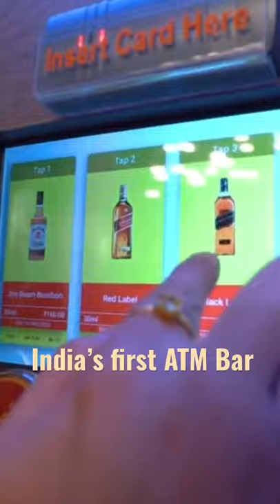ATM Bar India’s First ATM Bar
Liquor dispenser